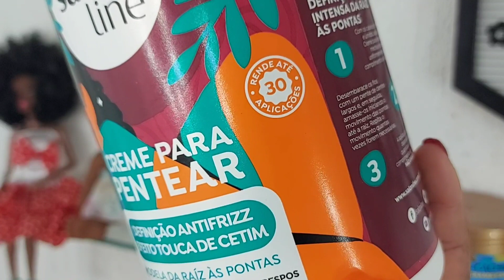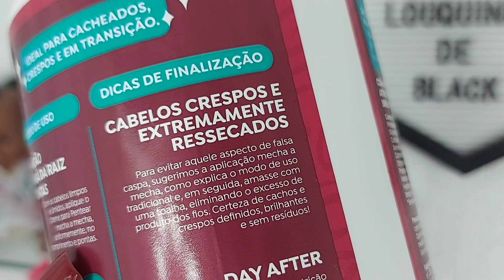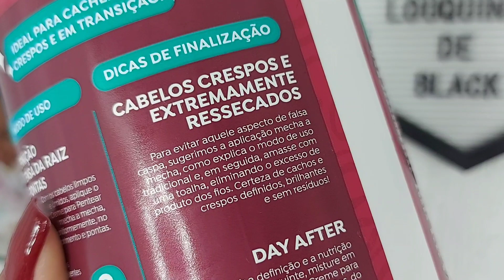FINALIZAÇÃO PARA DEFINIR CABELO CRESPO COM CREME DEFINIÇÃO ANTIFRIZZ SALON LINE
Finalização para definir cabelo crespo
Creme Para Pentear Definição Intensa Salon Line
O Creme para pentear Definição Antifrizz garante blindagem do frizz e modelagem da raiz às pontas aos cacheados e crespos, além de deixá-los com brilho máximo soltos e nutridos.

*cabelo crespo
*finalização capilar

Venha ficar mais pertinho de mim 💕

SOBRE O CANAL Louquinha de Black;
Meu nome é Emília Silva,sou do Rio de Janeiro.
Amo fazer resenha relacionada aos cabelos .
Neste canal você encontra tratamentos Capilares como; Receitinhas caseira, Finalização no Cabelo crespo 4c,como definir cabelo crespo,cronograma Capilar Hidratação, nutrição e reconstrução,resenhas de lançamentos,Penteados, tranças Box braids, tranças miojinho, trança nagô e muito mais.
Tudo para ajudar na Aceitação do cabelo crespo e auto-estima.